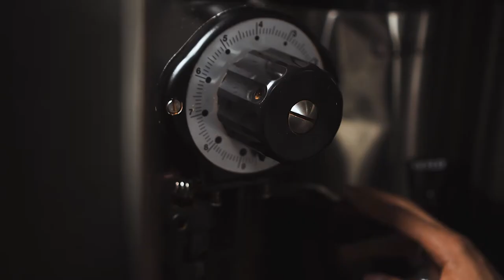An Ode to the Hario V60 | Short Film & Pour Over Coffee Tutorial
This movie is about my love for the Hario V60: the greatest pour over device.
Watch the short film closely and you will notice all the necessary steps for the perfect (overstatement) recipe to produce two excellent cups of juicy coffee.

*STARTING RECIPE THAT I USE AT HOME*
Coffee Dose: 20 grams (Five & Hoek) coffee
Water Dose: 340G
Water Temp: 212°F or 100°C
Brew time: 3:00-4:30 depending on the coffee
Bloom: Pour to 60g, aggressively swirl coffee to wet all beans, let sit until stopwatch says 45s
First Pour: Pour to 227g fast, swirl the V60 gently
Second Pour: Immediately following first pour, pour to 340g and swirl even more gently
Let it drain and ENJOY!

Thank you for making this vision a reality:
Creative Genius for Cinematography, Editing and Lighting: Mark Ayala | @markayala_
Director: Hassan Najfi | @773najfi
Special Thanks to Angelo Marr, David Nichol & Syed Hashmi

The UlTIMATE shout out goes to Five & Hoek Coffee. Without them graciously lending us their location to shoot at, this project would not have happened. Please support them